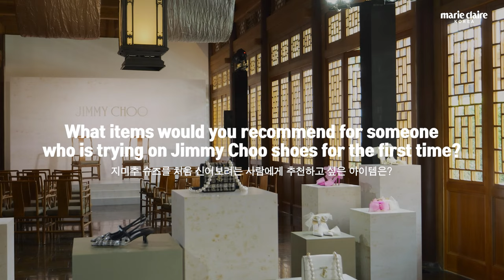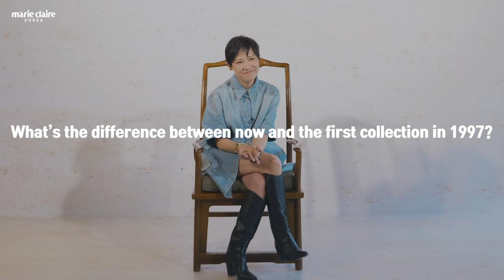"의지가 있으면 길은 있는 법입니다" 지미추(JIMMY CHOO) 크리에이티브 디렉터 산드라 초이(Sandra Choi) 인터뷰 (Eng sub)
지미추 크리에이티브 디렉터 산드라 초이를 만났습니다.
그가 약 27년이라는 시간을 지미추에서 보내면서 가장 기억에 남는 프로젝트와 최근 영감을 받은 것 등을 묻고 들었습니다.
산드라 초이와 나눈 대화를 지금 바로 영상으로 확인해 보세요.